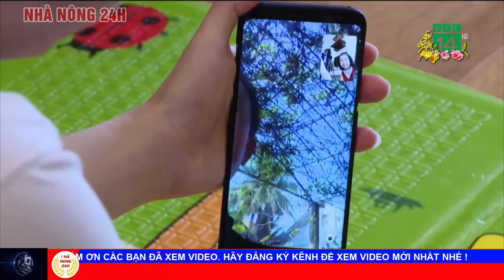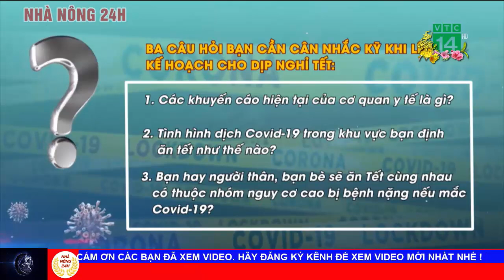Tin tức 24h mới nhất hôm nay 12/2: Tết của những người hùng chống dịch như thế nào ?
1 tết của những người hùng chống dịch
2 đón tết xa nhà vì dịch covid-19
3 ăn tết- chơi tết thế nào cho an toàn ?
4 nguyên phó thủ tướng vũ khoan: "lòng ta vẫn vững"
5 tết của người dân vùng thiên tai
6 cả nước đón giao thừa với thời tiết thuận lợi